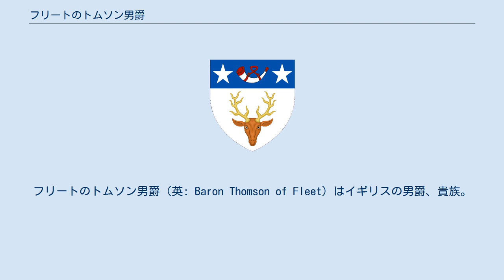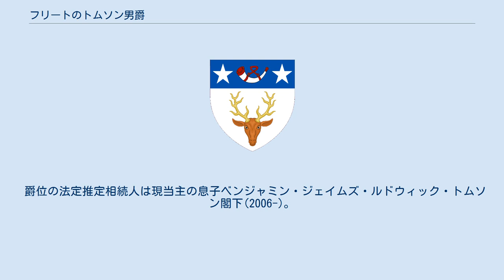フリートのトムソン男爵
フリートのトムソン男爵（英: Baron Thomson of Fleet）はイギリスの男爵、貴族。
起業家のロイ・トムソンが1964年に叙されたことに始まる。
 なお、フリートのトムソン男爵家に男爵位以外の爵位はない。
 カナダ出身で多くの英大手新聞社を次々と買収した起業家ロイ・トムソン(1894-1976)は晩年の1964年3月10日に連合王国貴族として「エディンバラ市ノースブリッジにおけるフリートのトムソン男爵（Baron Thomson of Fleet, of Northbridge in the City of Edinburgh）」に叙された。
 2代男爵ケネス(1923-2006)はその財産を相続してカナダ第1位の大富豪(全世界では第9位)となり、その資産は約190億ドルに上るとされた。
彼は父の設立したトムソン社を継ぎ、引き続いてその辣腕ぶりを発揮、息子デイヴィッドが相続した際にその財産は約370億ドルに上ったという。
 2019年現在も、そのデイヴィッド(1957-)がフリートのトムソン男爵家当主である。
 男爵家の紋章に刻まれるモットーは『振り返ることなし(Never a Backward Step)』。
 爵位の法定推定相続人は現当主の息子ベンジャミン・ジェイムズ・ルドウィック・トムソン閣下(2006-)。